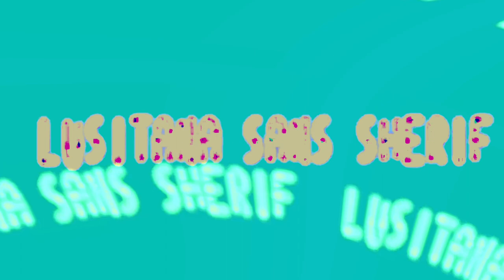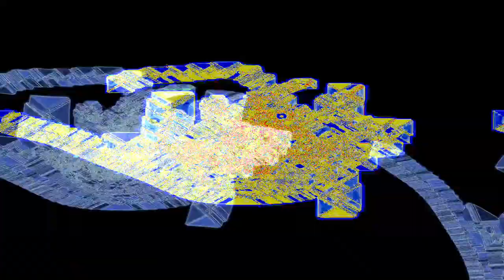[EPILEPSY WARNING] Movie 24 01 25 14h12m12s